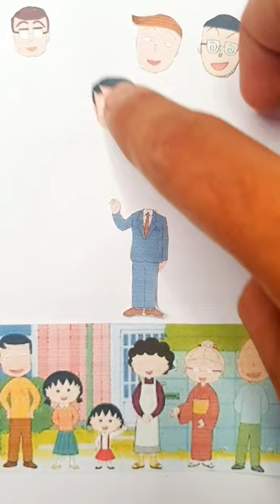Togawa head matching puzzle game | Chibi Maruko-Chan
Game Puzzle Serial Chibi Maruko-Chan